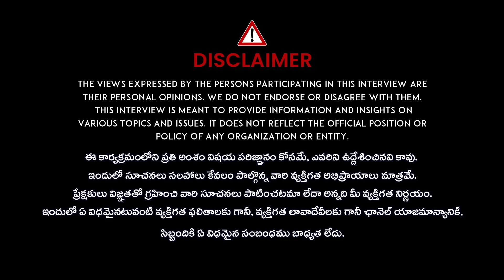రాక్షసులందరూ శివుణ్ణే ఎందుకు ఆరాధిస్తారు..? | Kakunuri Surya Narayana Murthy About Shivaradhana | iD